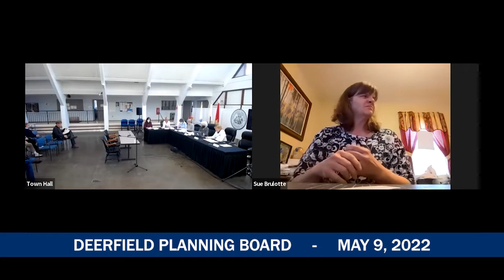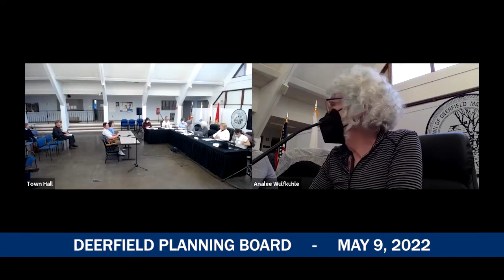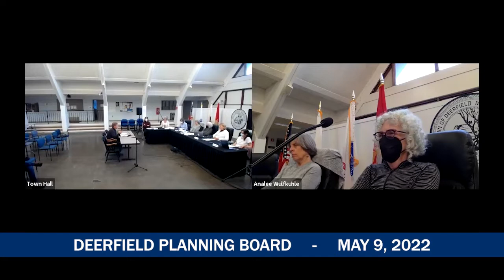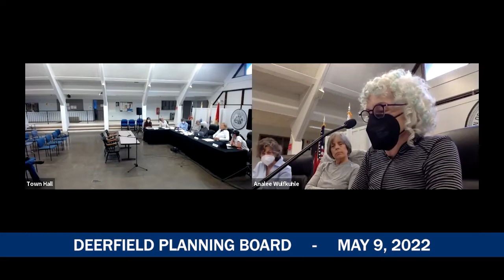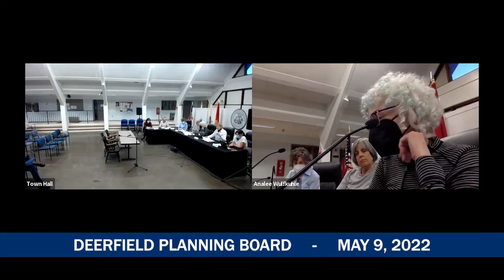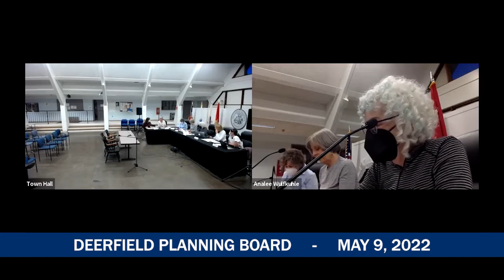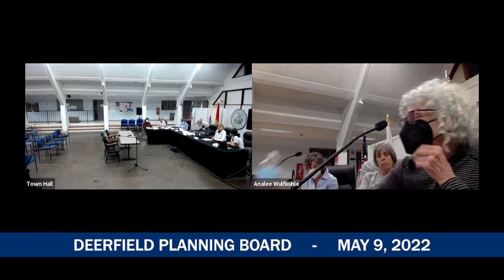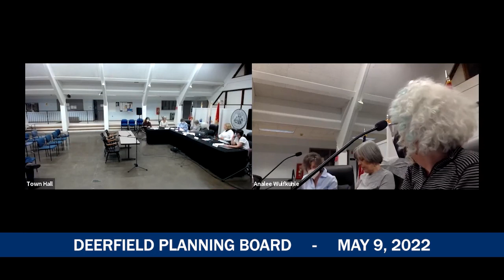Deerfield Planning Board - May7 9, 2022